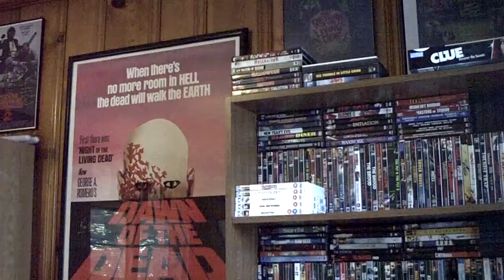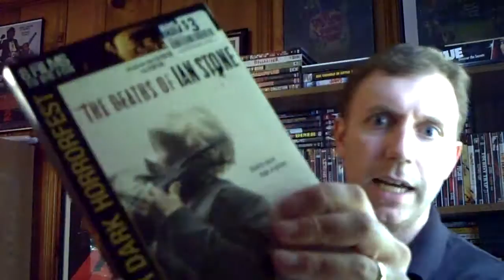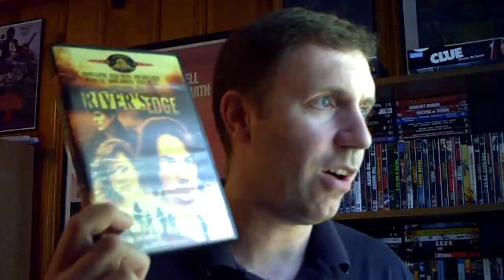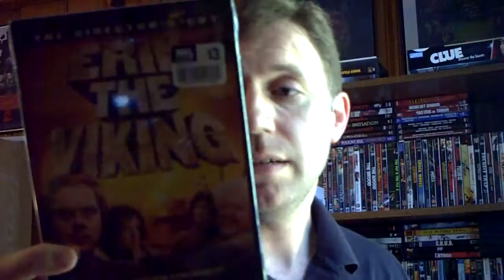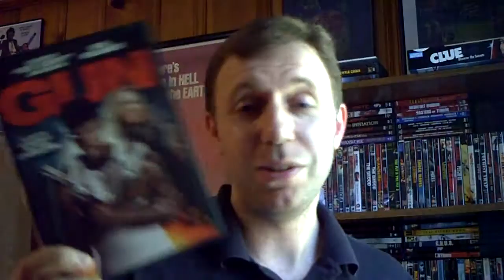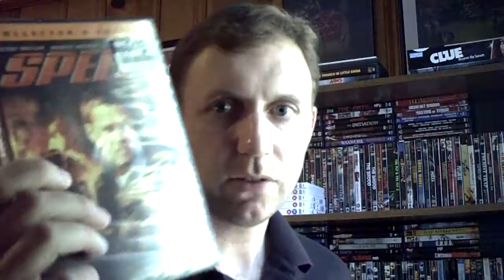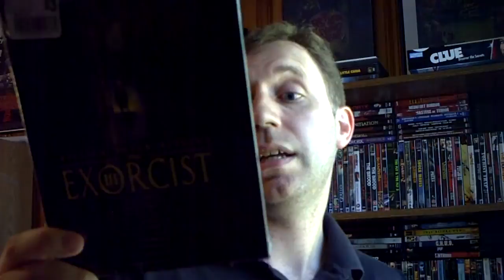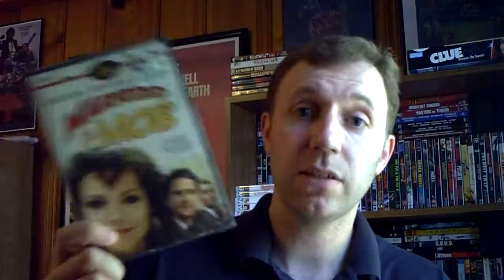Huge Big Lots DVD Update